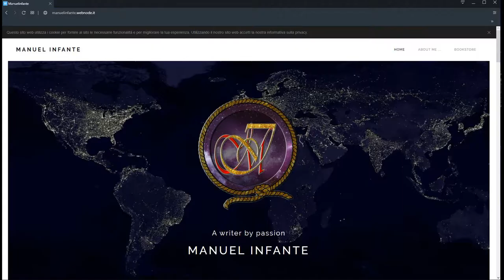War of Warships Episode 6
If you liked it, share with friends, comment and put a "like" our community on facebook reached 2K Followers and also the instagram one reached 5K Followers.